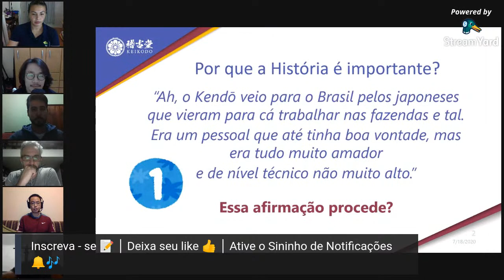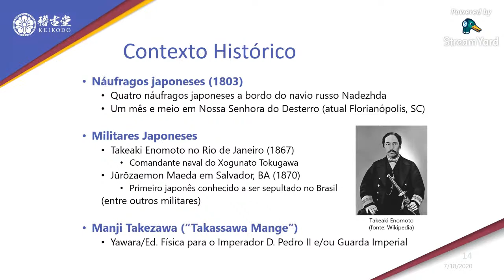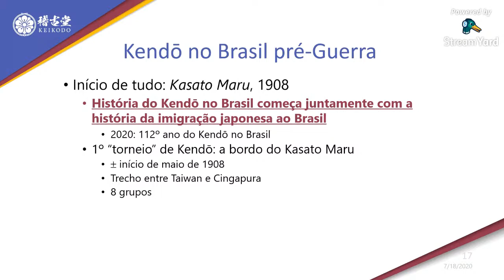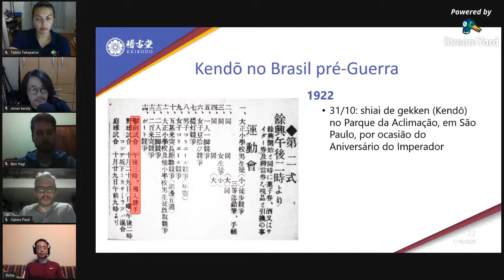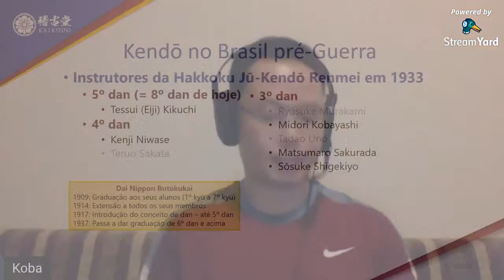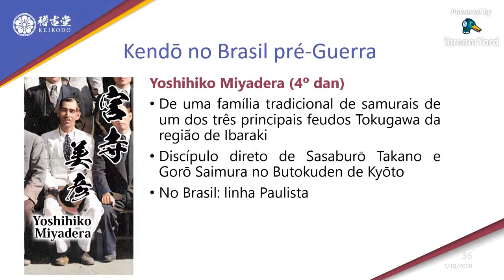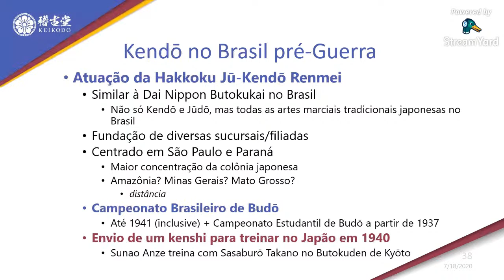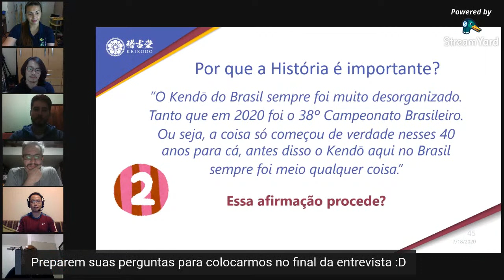História do Kendô no Brasil Pré-Segunda Guerra Mundial com Luiz Kobayashi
História do Kendô no Brasil Pré-Segunda Guerra Mundial - Luiz Kobayashi

Luiz O. M. Kobayashi

Praticante de:
Kendô, Iaidô e outras artes marciais tradicionais japonesas

Pesquisador diletante de:
História do kendô desde 2003
História do kendô no Brasil desde 2007

Ex-Diretor do Centro de Estudos Nipo-Brasileiros
Membro da Nihon Budô Gakkai (Japanese Academy of Budô), Subcomitê de Kendô
Formação acadêmica/titulação

Doutorado em Engenharia Elétrica (Conceito CAPES 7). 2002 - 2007
Universidade de São Paulo, USP, Brasil.

Graduação em Engenharia Elétrica Com Ênfase Em Computação. 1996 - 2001

Principais publicações na área da Imigração e Cultura Japonesa:

Livros publicados:
KOBAYASHI, L. O. M. Hakkoku Kendō Shōshi: Senzen-hen. 1. ed. São Paulo: [s.n.], 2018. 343p.

KOBAYASHI, L. O. M. Peregrinos do Sol: A arte da espada samurai. 1. ed. São Paulo:
Editora Estação Liberdade, 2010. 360p.

Capítulos de livros publicados
KOBAYASHI, L. O. M. Senzenki Burajiru ni okeru Budō to Kyōiku. In: Negawa S., Inoue S.
(Org.). Ekkyō to Rendō no Nikkei Imin Kyōikushi: Fukusū Bunka Taiken no Shiza. 1ed.:
Minerva Shobō, 2016, p. 257-275.
KOBAYASHI, L. O. M. Kendô. In: Kiyoshi H. (Org.). Intercâmbio Cultural Brasil-Japão.
1ed.São Paulo: Cadaris Comunicação: Sociedade Brasileira de Cultura Japonesa e de

Assistência Social:
Instituto Brasil-Japão de Integração Cultural e Social, 2016, p. 265-273.
KOBAYASHI, L. O. M. Outras Artes Marciais. In: Kiyoshi H. (Org.). Intercâmbio Cultural

Brasil-Japão. 1ed.São Paulo: Cadaris Comunicação: Sociedade Brasileira de Cultura
Japonesa e de Assistência Social: Instituto Brasil-Japão de Integração Cultural e Social, 2016,
p. 282-284.

Artigos completos publicados em periódicos:
KOBAYASHI, L. O. M. Burajiru no Kendō: Nippaku Kendō Hyakunen no Kizuna (Zenpen).
Kendō Nippon v. 02, p. 90-97, 2010.
KOBAYASHI, L. O. M. Burajiru no Kendō: Nippaku Kendō Hyakunen no Kizuna (Kōhen).
Kendō Nippon v. 03, p. 80-86, 2010.
Outras produções bibliográficas
KOBAYASHI, L. O. M. Kendô no Brasil (Parte 1 de 2). São Paulo: Centro de Estudos NipoBrasileiros, 2008 (Publicação acerca da pesquisa desenvolvida).
KOBAYASHI, L. O. M. Kendô no Brasil (Parte 2 de 2). São Paulo: Centro de Estudos NipoBrasileiros, 2008 (Publicação acerca da pesquisa desenvolvida).
KOBAYASHI, L. O. M. Kendō in Brazil (Part 1 of 2). São Paulo: Centro de Estudos NipoBrasileiros, 2008 (Publicação acerca da pesquisa desenvolvida).
KOBAYASHI, L. O. M. Kendō in Brazil (Part 2 of 2). São Paulo: Centro de Estudos NipoBrasileiros, 2008 (Publicação acerca da pesquisa desenvolvida).
KOBAYASHI, L. O. M. Burajiru (Brasil) no kendô no rekishi - chōsa to gaiyō (jō). São
Paulo: Centro de Estudos Nipo-Brasileiros, 2008 (Publicação acerca da pesquisa
desenvolvida).
KOBAYASHI, L. O. M. Burajiru (Brasil) no kendô no rekishi - chōsa to gaiyō (ge). São
desenvolvida).